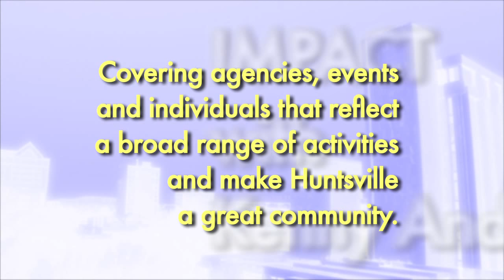Impact Episode 74 with Kenny Anderson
with guest host Janette Smith and guest Kenny Anderson.
They discussed the upcoming screening of "Kindness is Contagious" Monday, June 29 at the Hollywood 18 Theater.